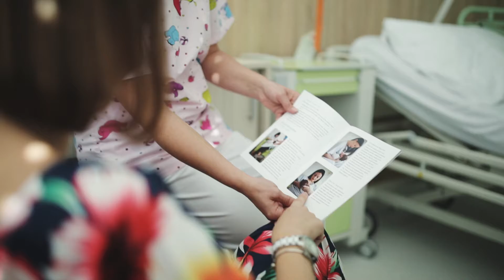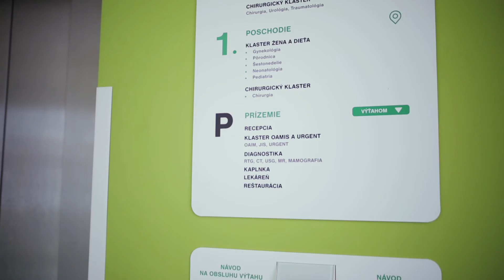Moja pôrodnica Michalovce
V pôrodnici novej generácie v Michalovciach vám ponúkame prežiť najkrajšie chvíle vášho života v príjemnom prostredí, ktoré je otvorené vašim predstavám a požiadavkám.

Našou snahou je vytvoriť pre vás a pre vaše bábätko komfortné
podmienky, pocit bezpečia a istoty, aby ste si z našej nemocnice odniesli tie najpríjemnejšie spomienky.